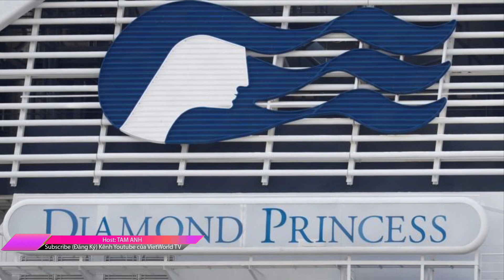Covid-19: Virus Covid-19 sống tận 17 ngày trên Du thuyền Nhật